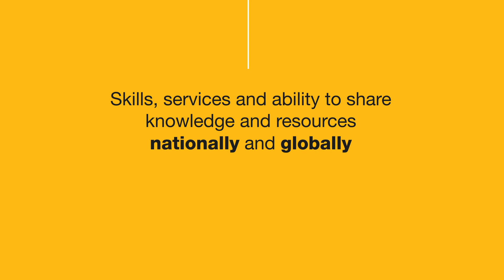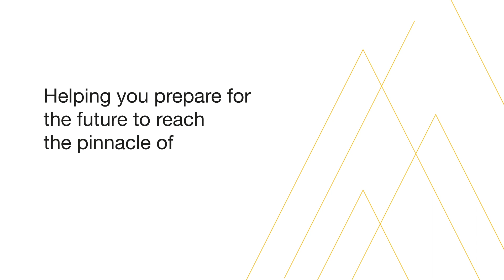Smart decisions are part of our DNA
Helping clients make smart decisions is what we do and what we have always done.